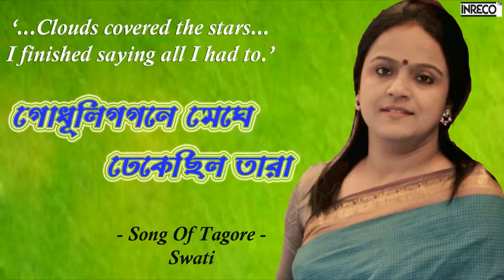গোধূলি গগন মেঘে ঢেকেছিল তারা | Godhuligagane Meghe | Swati Goswami Bose | Love Song Of Tagore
Song - Godhuligagane Meghe
Album - Esechho Prem
Singer - Swati Goswami Bose
Lyricist & Music - Rabindranath Tagore
Music Arrangement - Nabendu Chakraborty